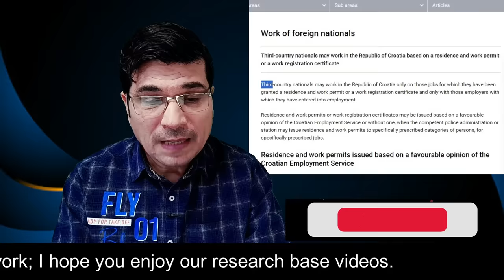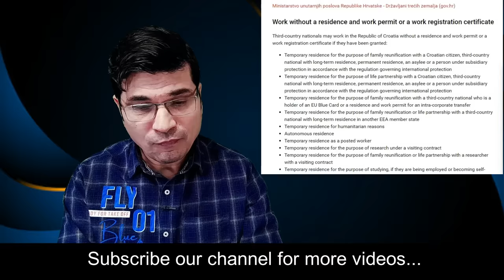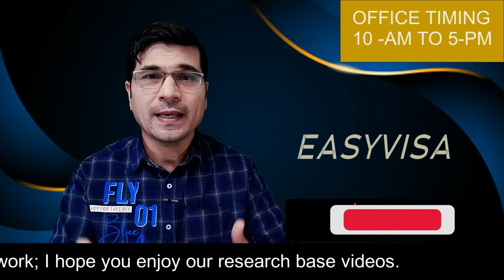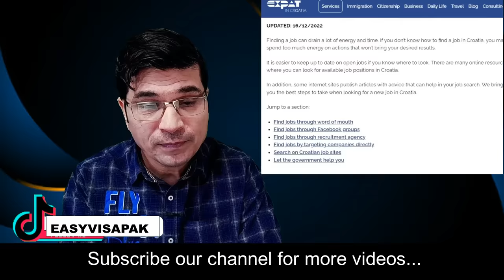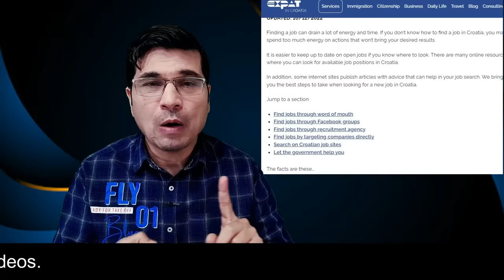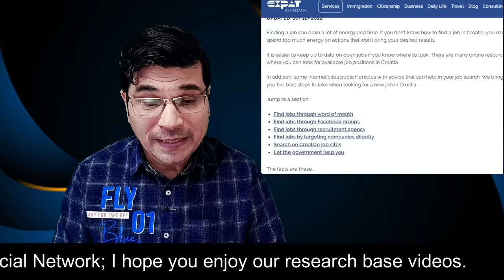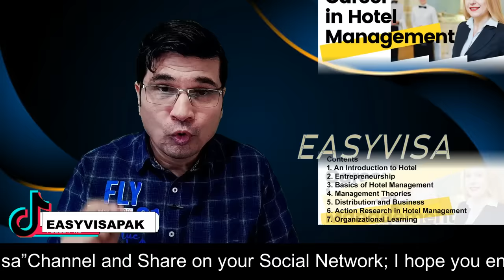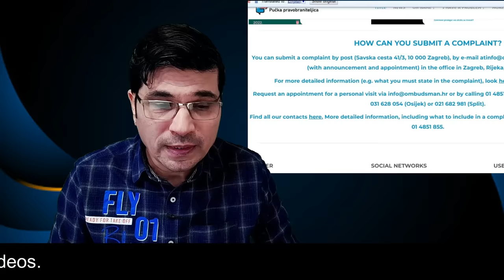FREE Accommodation, FREE Food ! Apply Now ! Croatia Work Permit in 2024 Easy Process